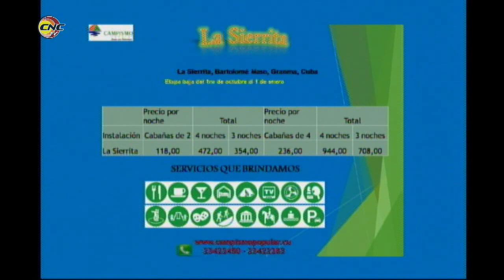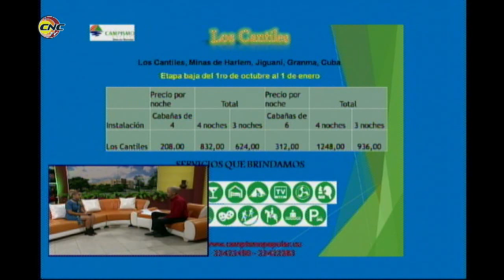Fragmento Programa Frecuencia 12: Ofertas Campismo Popular